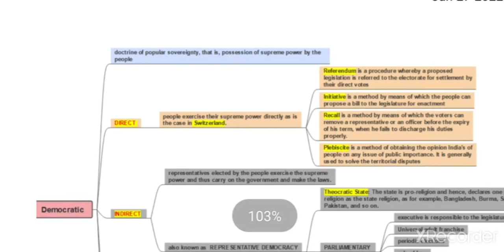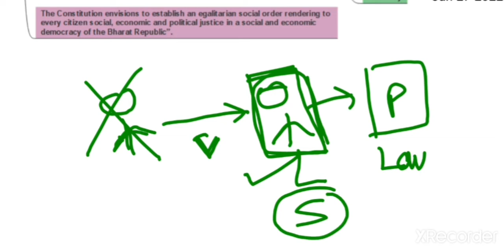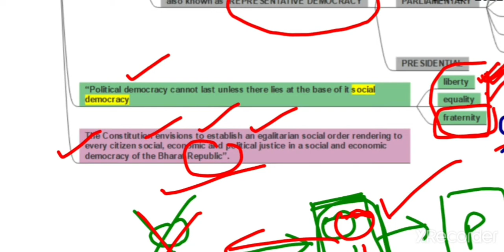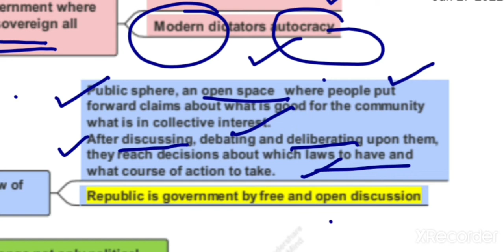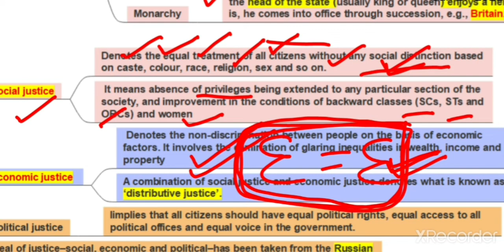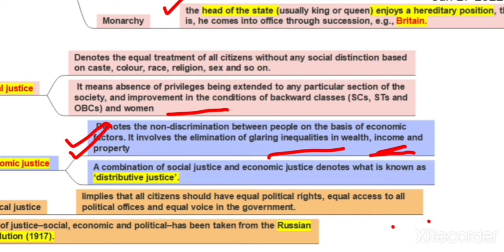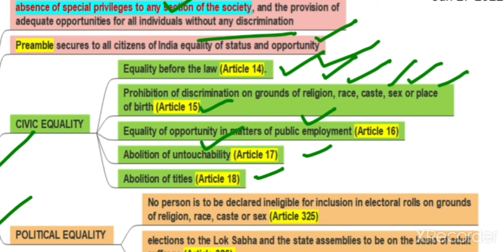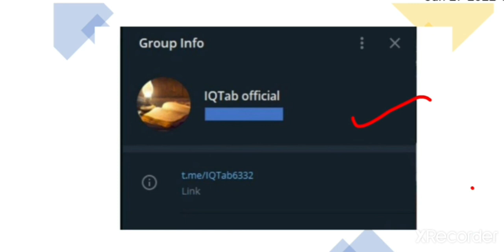Indian Polity | Laxmikant Through Mindmaps | IQTab | Chp-4 , Preamble of the constitution Part 2